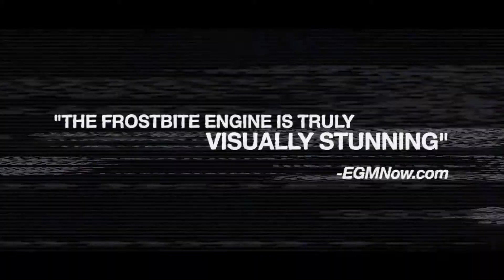Medal of Honor Warfighter Pakistan Car Chase Gameplay Trailer